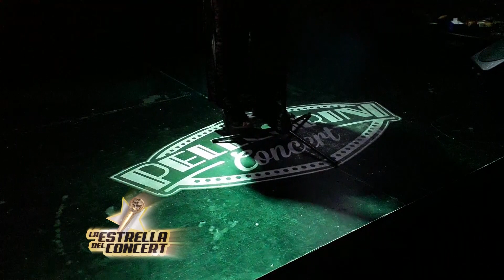07 - BLOCK & ROLL IN CONCERT . GALA 5 . MAYLEN ABONICIO - 26.10.19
LA ESTRELLA DEL CONCERT – 3ER CASTING 2019.

PARTICIPANTE: MAYLEN ABONICIO

20 PARTICIPANTES.

@EstrellaConcert en Twitter, Facebook e Instagram

Sigue el Casting abierto!!!

Si querés presenciar en vivo La Estrella del Concert te esperamos todos los Martes a partir de las 20:30Hs en Pellegrini Concert, Pellegrini 1590.
Reservá tu mesa llamando a:
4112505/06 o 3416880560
Descripción